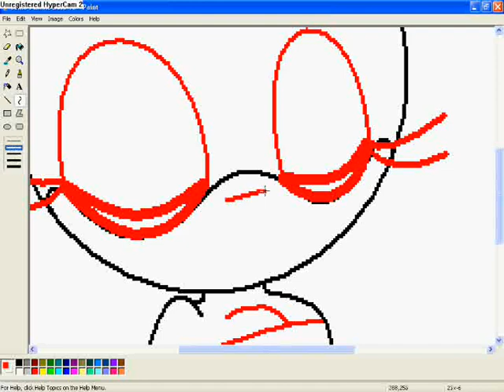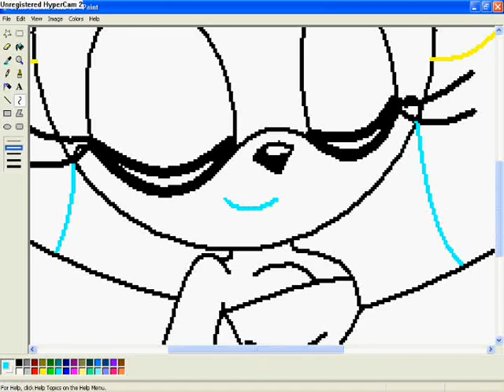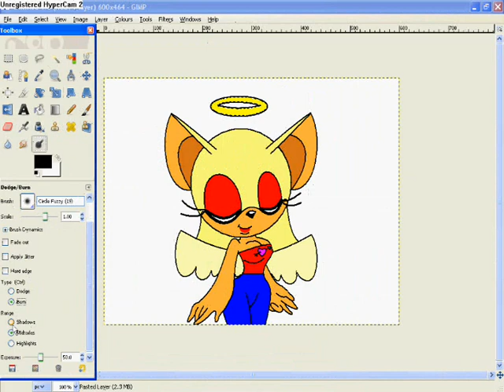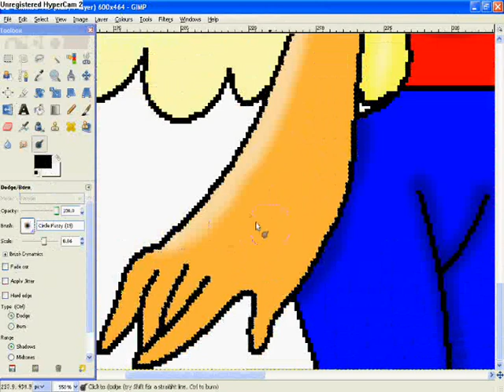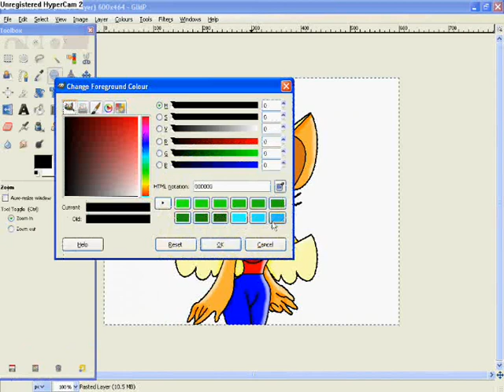Drawing Bella The Angel *Request* From animelover23ify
I Hope You Enjoy This Video animelover23ify